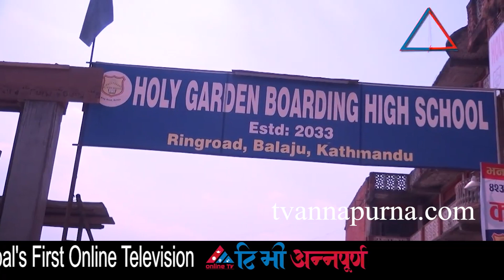१६ गतेदेखि काठमाडौं उपत्यकामा निषेधाज्ञा, के खुल्छन्, के खुल्दैनन्? || kathmandu lockdown 2078